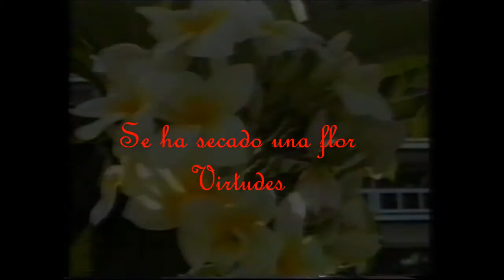Se ha secado una flor - Canción de Virtudes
Canción que da título al LP de Vinilo de 1988
de Virtudes Alcarria
Canta Virtudes con la participación de José Manuel Soto